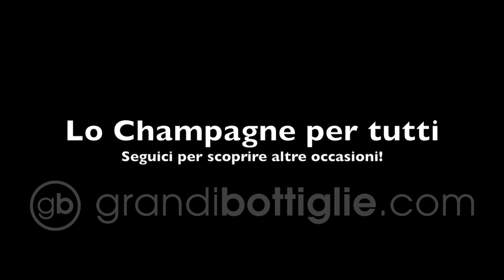Lo Champagne per tutti: Salmon!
Lo Champagne Montgolfiere Millesime Salmon 2015 è lo champagne per tutti.
Dopo averlo assaggiato ci siamo resi conto di come questo champagne della Valle de la Marne sia perfetto per un pubblico non esperto che si avvicina al mondo del vino di qualità, ma sia piacevole anche per i palati più raffinati.
Frutto di 1/3 di Chardonnay, 1/3 di Pinot Noir e 1/3 di Pinot Meunier nel comune di Chaumuzy nel bicchiere risulta una bollicina approcciabile, non troppo complessa o complicata, ma incredibilmente piacevole.
Dosaggio da Brut ma mai sensazioni troppo cariche o troppo “abboccate”. Anzi! Grazie alla sia freschezza e acidità questo Champagne risulta perfettamente equilibrato sul palato.
Il bicchiere finisce in fretta e questo come sempre è l’unico dettaglio che conta davvero.
Da provare come aperitivo, pesce o primi piatti.
Ah volete sapere perché “Montgolfiere”? Seguite il video! 😉

Scopri i nostri vini pregiati, vini d'annata, bottiglie famose e ricercate.
Discover our fine & rare wines, vintage wines.